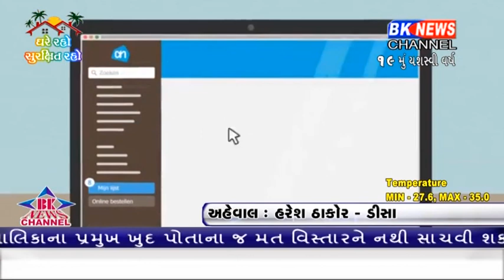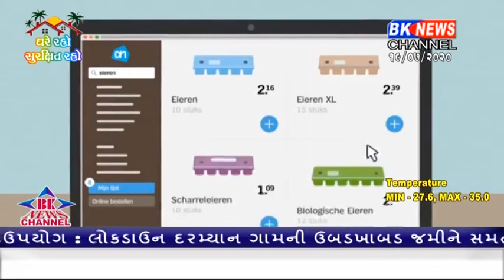ગ્રાહક સુરક્ષા કાયદામાં જોવો શું સુધારા કરવામાં આવ્યા...